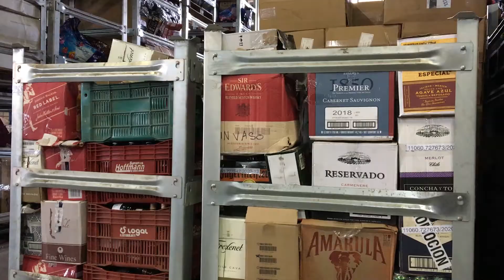Delegacia da Receita Federal de Santa Maria apreende R$ 56 milhões em mercadorias ilícitas neste ano